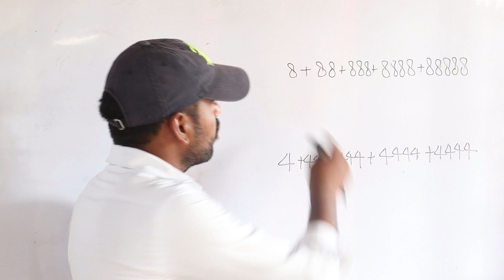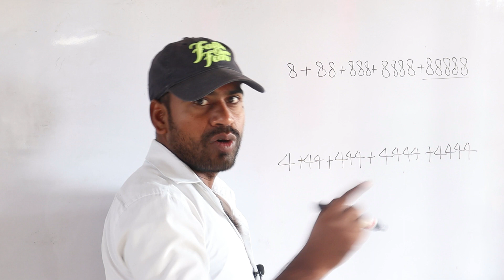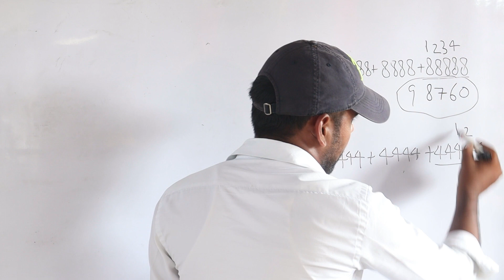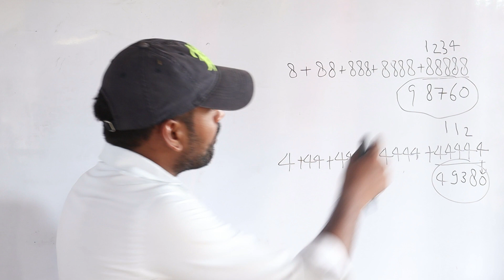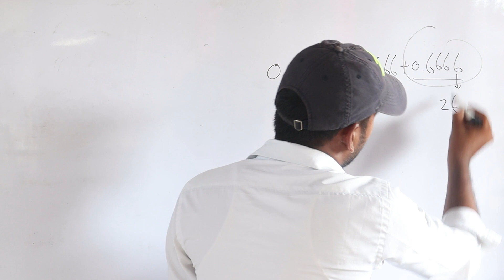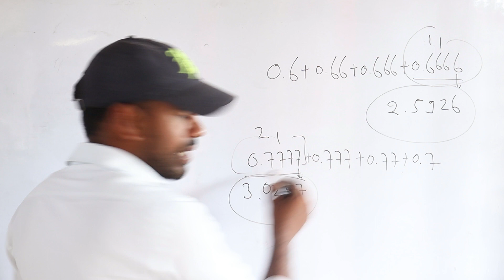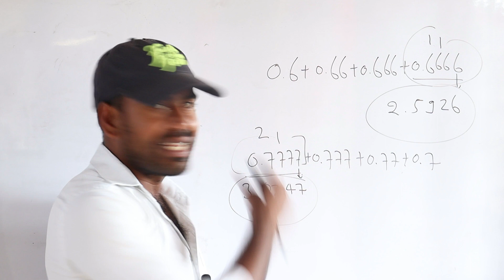बार बार आने वाले अंको को जोड़ने की ट्रिक।।Addition Trick।।Simplification।।Add in 2 Sec